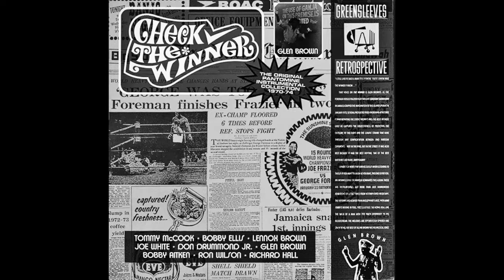Tommy McCook & Ron Wilson - More Music